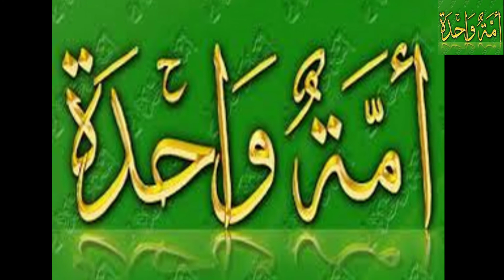إفتتاح قناة الأمة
قناة تناقش كل ما يهم العرب